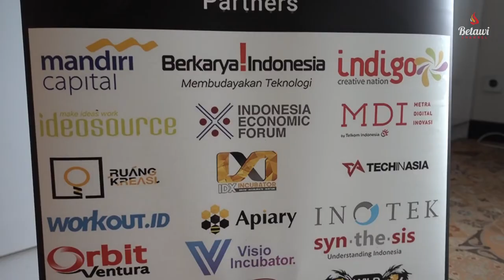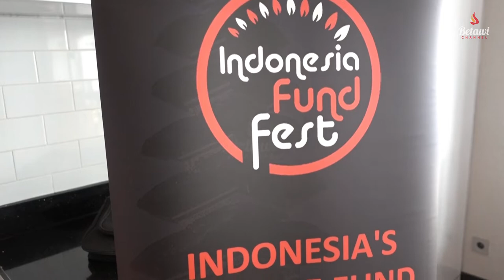Betawi Fund dukung Indonesia Fund Fest 2019 - BETAWI CHANNEL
Nuansa betawi pada saat event Indonesia Fund Fest 2019